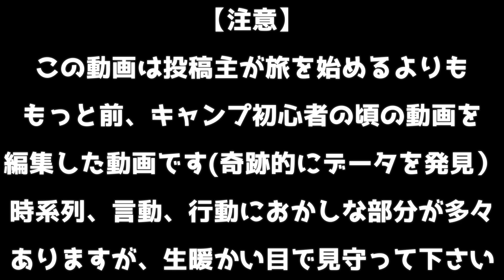【後編】雨に呪われた初心者が頑張って焚火を楽しむソロキャンプ 無職旅#初心者キャンパー編①後編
当時と同じ焚火台を今も使っていますが
使い始めはあんなに綺麗だったんですね、、、

※撮影当時も、いつかYouTubeに動画投稿するかもしれないと思っていたので、雑ですが編集ソフトを使って編集していたり、なんかそれっぽく話したり撮影したりしています(追加で編集した箇所もあります)

※正確な撮影時期は不明。場所はプライベートでよくお世話になっていた、和歌山県のキャンプ場のはずです(多分)